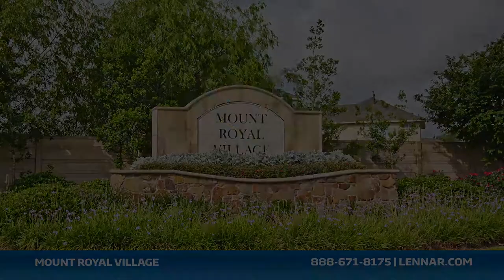Mount Royal Village Community - Lennar Houston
In the heart of Houston, you'll find and fall in love with Mount Royal Village. Conveniently located inside the Beltway, residents have easy access to work and pleasure. Enjoy an afternoon at the community park with your family or visit nearby attractions, including Willowbrook Mall, Sam Houston Raceway, Meyer Park, Jersey Meadow Golf Club, Cypress Creek YMCA, and Mountasia Family Fun Center. As part of the Aldine Independent School District, the high school, middle school and elementary schools are all located within a short drive of the community. Lennar features the Fairfield & Gulf Coast Collections at Mount Royal Village with many amazing home designs to choose from.  The beautifully decorated models are open daily for you to tour and meet one of our New Home Consultants. And because Lennar is the only home builder in Houston to offer Everything's Included homes, the home designs at Mount Royal Village include all of the energy features, kitchen appliances and luxury designer upgrades that you have come to expect from Lennar. So whether you are a first time home buyer, wanting to upgrade, or looking for the perfect second home, this community has what you are looking for.